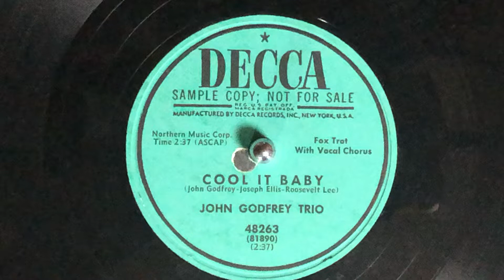John Godfrey Trio 78rpm DECCA 48263 Cool it Baby 50s Rhythm&Blues